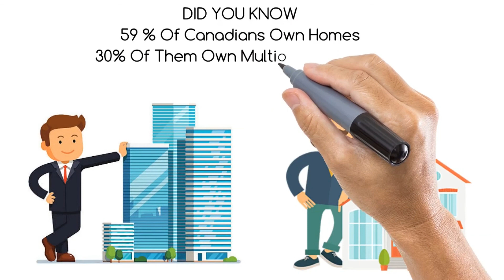Toronto Real Estate With Riyaz Rauf September 2020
A Quick Synopsis on How the Toronto Real Estate Market is having a Banner Year whilst being constrained and being pulled back by many forces, yet exceeding previous records and sizzling with momentum for 2021 and beyond.

Toronto Real Estate Board's Market Recap For the Month Of October 2020. What are the trends and what buying patterns are we seeing? Where do we see ourselves over next 12 months?
An In-depth Overview directing the trendlines of Toronto Real Estate
Don't Delay Your Success.